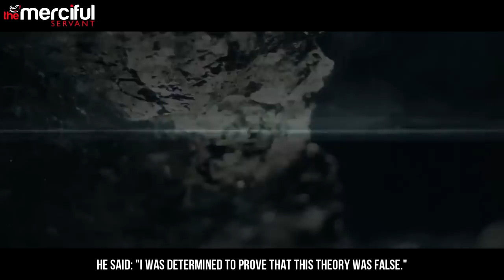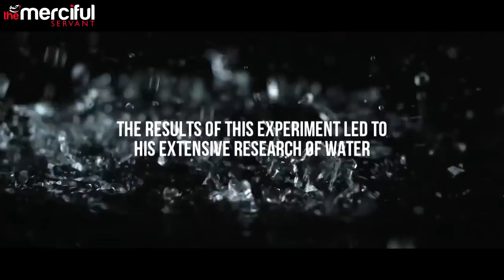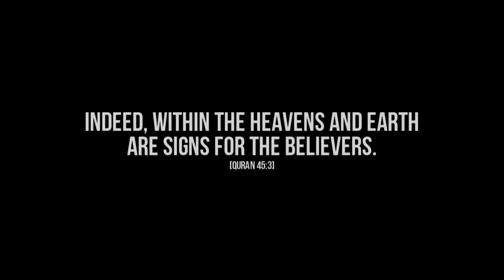Secrets of ZamZam